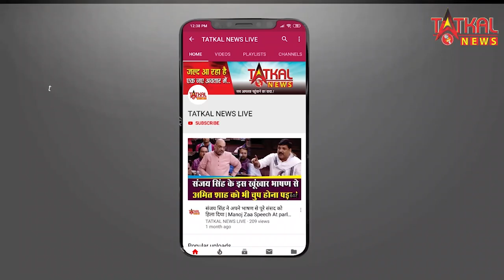RIP सरदूल सिकंदर || SARDOOL SIKANDER || TatkalNewslive